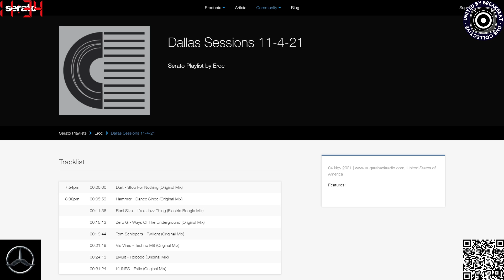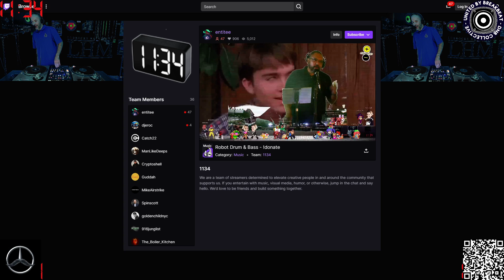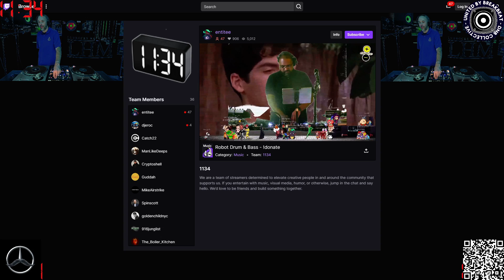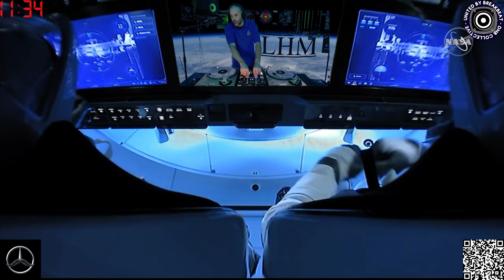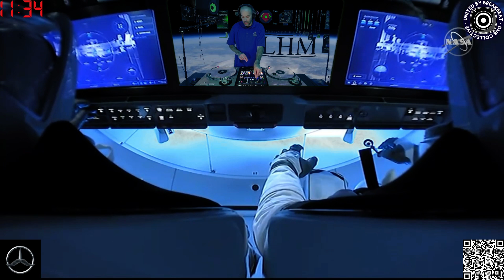Dallas Sessions 2021 11 04